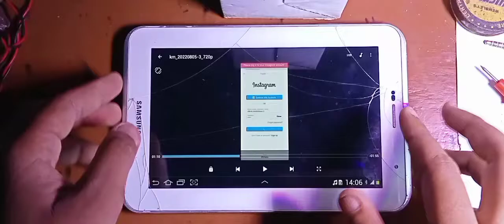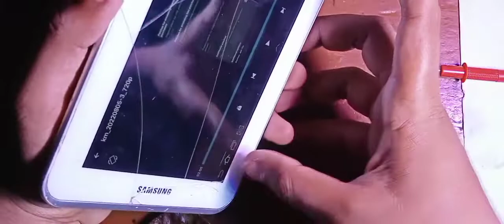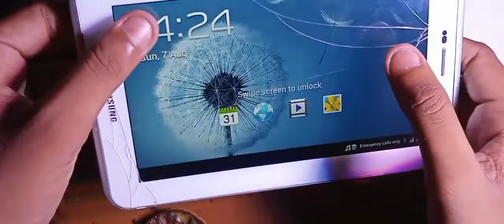How To Fix Samsung Tab P3100 Speaker Not Working Problem // Samsung Tab Speaker Not Working Problem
samsung tablet speaker not working
samsung tab a speaker not working
samsung tab 2 speaker not working after charging
samsung tab 2 speaker not working charging
samsung tab 2 speaker not working fix
samsung tab 2 speaker not working how to fix
samsung tab p3100 speaker not working
samsung tab 2 7.0 speaker not working
samsung tab 2 10.1 speaker not working
samsung tab 2 speaker not working
how to samsung tab 2 speaker not working problem
how to samsung tab 2 7.0 speaker not working problem